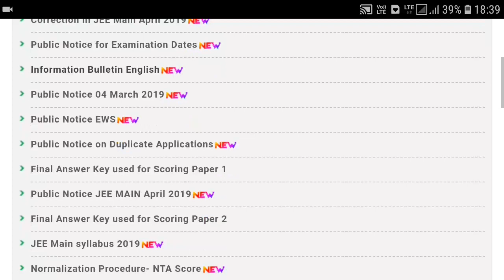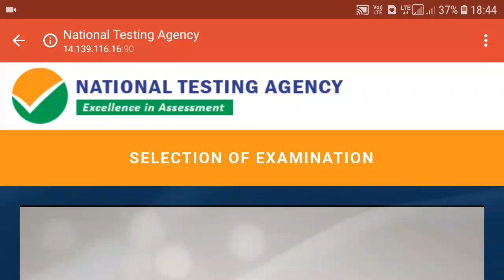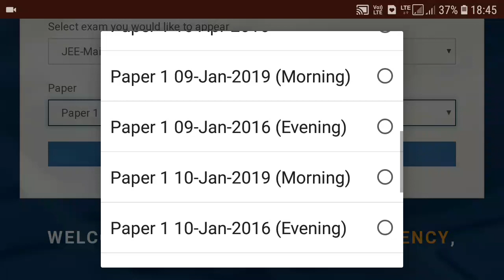JEE Main 2019 April: Important Mail send by NTA | Question Papers (QPs) & Mock Test of previous year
JEE Main 2019 April: Important Mail send by NTA | Question Papers (QPs) & Mock Test of previous years

As you are aware, National Testing Agency (NTA), is conducting JEE (Mains) entrance examinations w.e.f. 7th April till 12th April 2019. We are pleased to inform you that, NTA is helping JEE (Main), April 2019 aspirants and providing ‘Question Papers (QPs) for JEE (Main) Mock Tests, of previous years’, so that the candidates (i) understand the methodology of Computer Based Tests (CBTs), being followed by NTA (including for JEE, (Main)) and (ii) can practice on some old JEE (Main) QPs and get to know the score achieved through them. The JEE (Main) Mock Test is available The test can be performed On-line; candidates can also download the test and perform it off-line at home or anywhere. We hope you will benefit from the Mock Test. Information, through e-mail, is being forwarded to all JEE (Main) April 2019, aspirants.

Thanku!!!

AMAZON PRODUCTS

Products Which I Use:
*Boya M1 Mic
*Dell Inspiron Laptop
*Samsung Galaxy J7Nxt
*Redmi 6A
*Mi Power Bank
*Samsung Memory 32GB